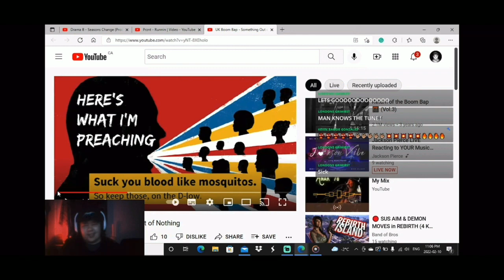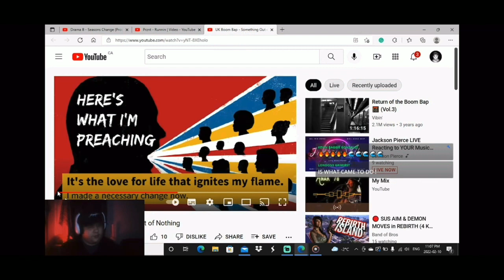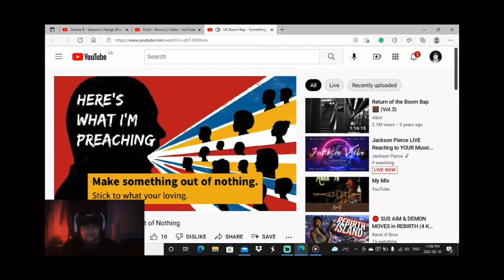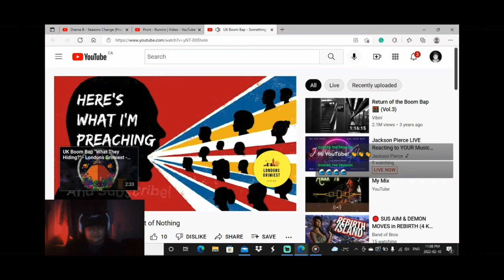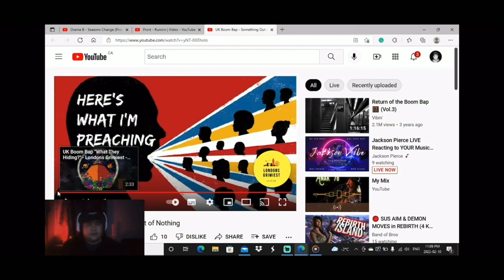London’s Grimiest - “Something Out Of Nothing” REACTION